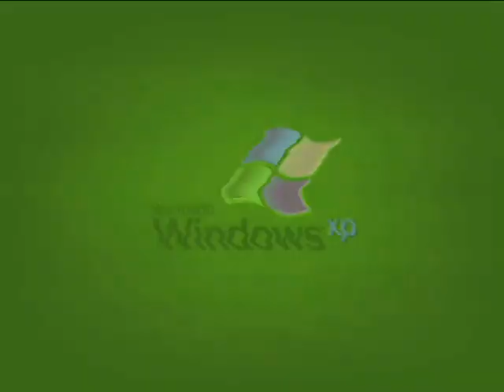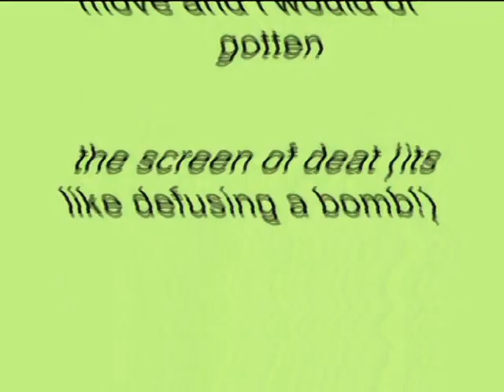Windows XP Installation Music In G Major 13 by Billy Gardiners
How To Make G-Major 13 by Billy Gardiners:

VideoFX

1st: HSL Adjust - Hue 0.147

Saturation:     1.000
Luminance:    1.000

2nd: Invert - (Default) or 100% Inversion

3rd: TV Simulator - Line Sync 0.7500

Interlacing:                   0.0000
Phosphorescence:        0.0000
Static:                           0.0000

AudioFX

elastique
Efficient

1st: Bitcrusher - Conga Busher

Distortion Type:  1st

Drive:                   0.0

Bit-Depth:            24

Down-Sampling:  20

1st: Bitcrusher - Conga Busher (Again)

Distortion Type:  1st

Drive:                   0.0

Bit-Depth:            24

Down-Sampling:  20

1st: Bitcrusher - Conga Busher (Again)

Distortion Type:  1st

Drive:                   0.0

Bit-Depth:            24

Down-Sampling:  20